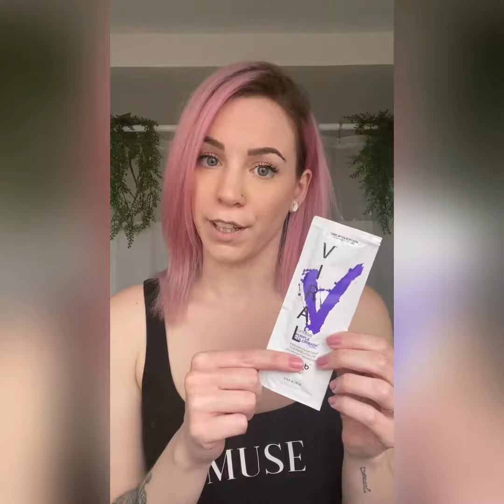At Home Hair Colour with Celeb Luxury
Our girl Kaila is taking us through her colour transformation with Celeb Luxury Viral Colorwash in Pink